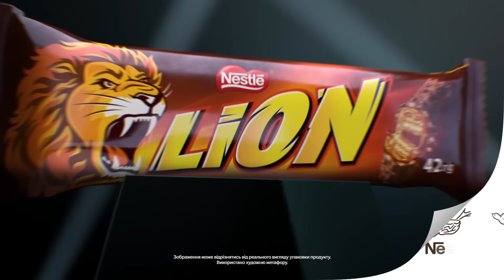LION. Зовні скажений, на смак шалений!